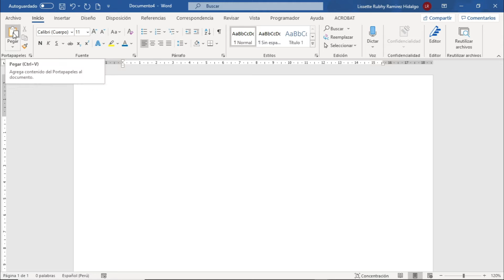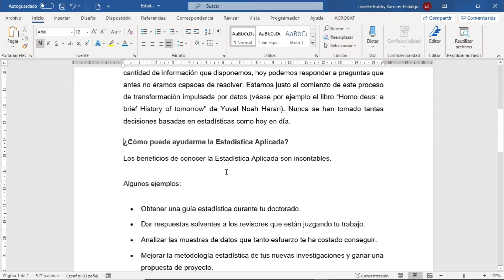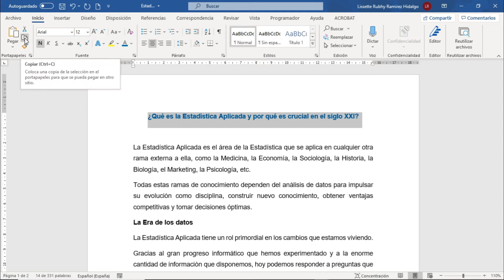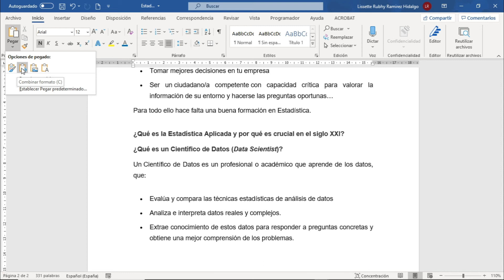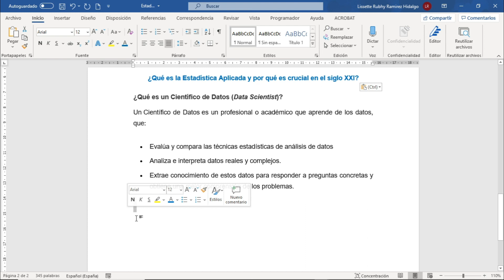Word 365: Sesión 2.14 - Opciones de Pegado